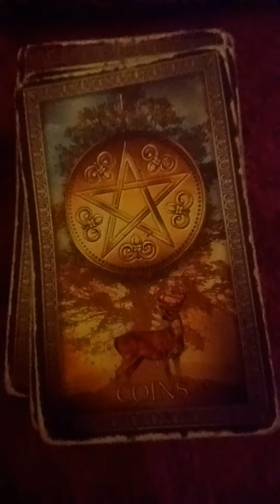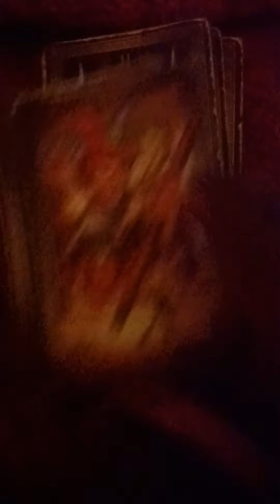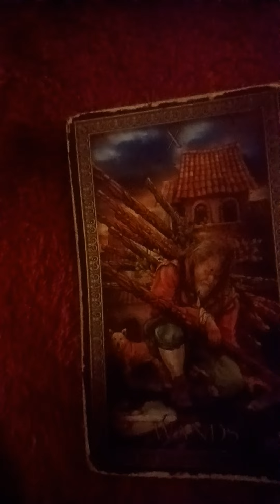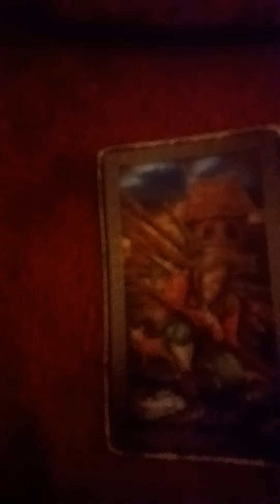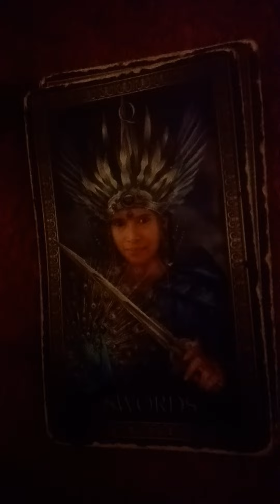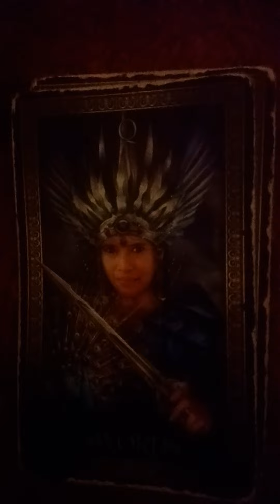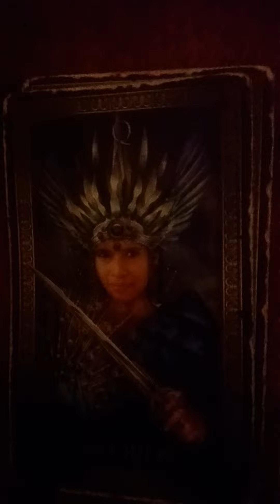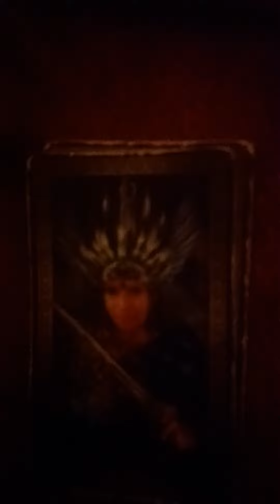Capricorn 🪬NO ONES GONNA KNOW IS WHAT THEY THOUGHT BUT THAT BETRAYAL OF YOU COST THEM EVERYTHING 😫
hi loves thanks for watching this message all messages are general ❤️ 💕 ♥️ if you are interested in Booking me for a private reading email me or all my personal reading are available same day reading available $ staceywilliams4pf cashapp donation welcome 🙏